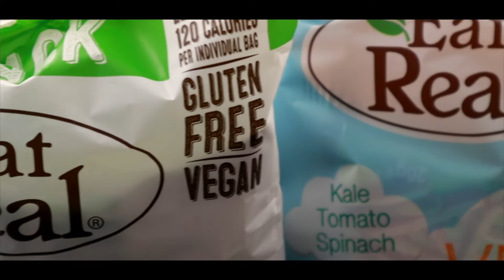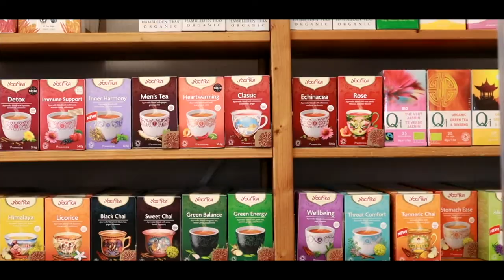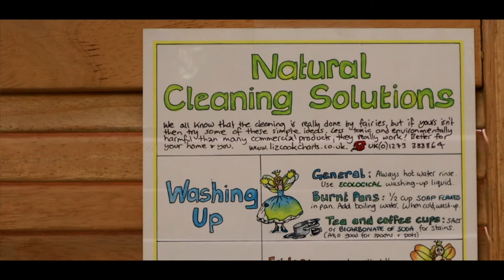Natural Life in Cranleigh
In the first in a new series of videos highlighting our local independent retailers and businesses in Cranleigh, we visit The Natural Life Shop, your local Independent health food store in Surrey.